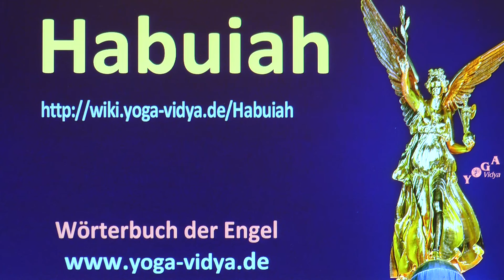Habuiah - Engel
Nachdenkliches und Informatives zu Engel Habuiah; Infos aus Aus welchem Kontext stammt Habuiah? Was ist die Symbolik von Engel Habuiah? In welchem Glaubenssystem spielte oder spielt Habuiah welche Rolle? Gerade in den monotheistischen Religionen sind Engel oft wichtig. In den monotheistischen Religionen werden die verschiedenen Aspekte des Göttlichen in den Göttern und Göttern dargestellt. Bei den monotheistischen Religionen übernehmen die Engel und die Heiligen diese Rolle Höre in diesem Videovortrag über die mystische, symbolische, rituelle und spirituelle Bedeutung von Habuiah. Bitte um Entschuldigung: Yoga Vidya betreibt keine Engelsmagie, es gibt keine Engelsrituale, Beschwörungen etc. Vielmehr stellen diese Vorträge Überlegungen zur symbolischen und psychologischen der Bedeutung der Engel dar. Wir bitten um Entschuldigung, falls einer dieser Vorträge das religiöse Gefühl einzelner verletzt. Das ist nicht beabsichtigt. Interessant sind auch die Internetseiten

Wir freuen uns über Ergänzungen und Kommentare zu diesem Vortrag über Habuiah. Seminare von Frauen für Frauen